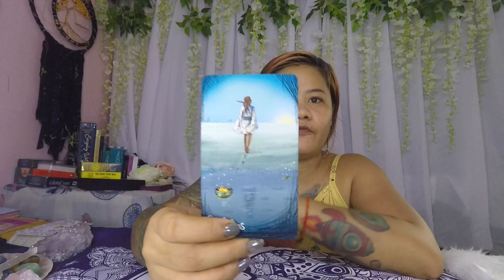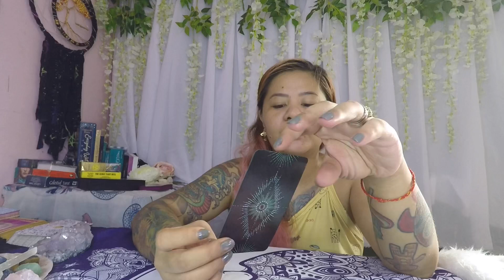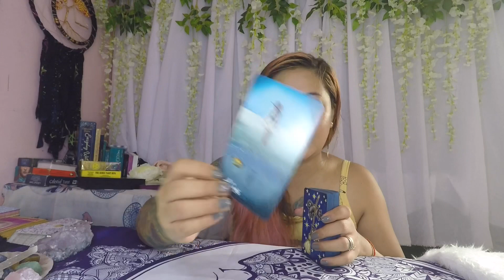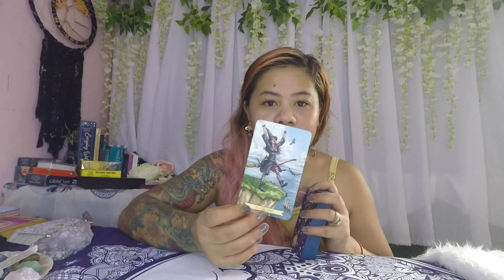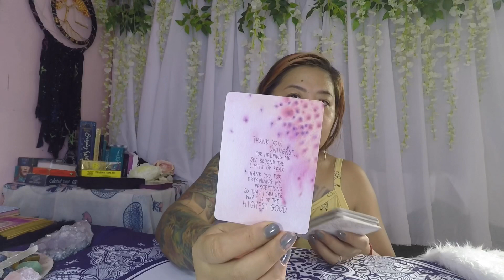🔮 SAGITTARIUS June 2020 (Monthly) TAGALOG LOVE TAROT READING | Venus Retrograde effect 🔮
🔮 I would just like to remind you since this is a general reading, it may or may not resonate with everyone. Kindly, watch not only your Sun/Zodiac sign, but also your MOON, RISING and VENUS signs as well for a complete view of what might possible happen on a particular date.

🔮 Rising sign is also known as your "Ascendant".

1. Watchers/clients are all responsible for their own life actions and decisions.
2. Tarot Readings can't/shouldn't be used for legal, medical and psychological advises. Please, seek professional medical practitioners/lawyers for help/assistance.